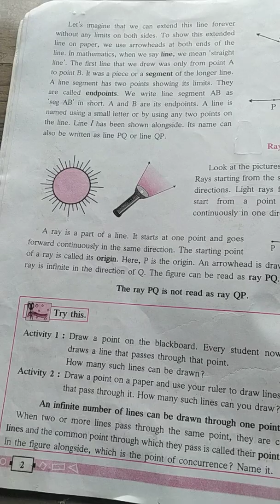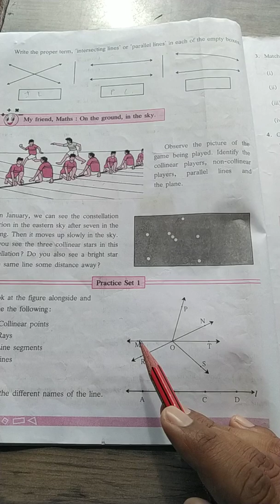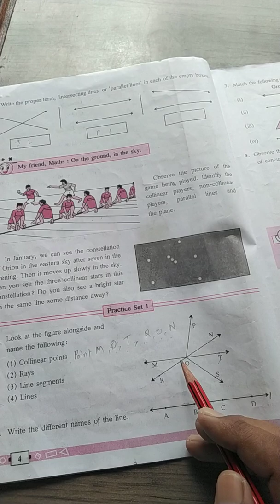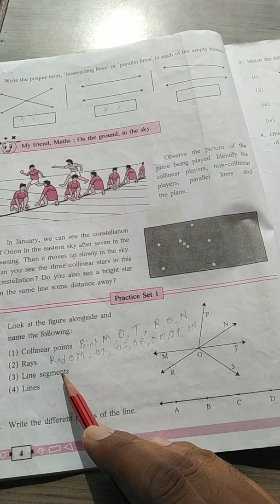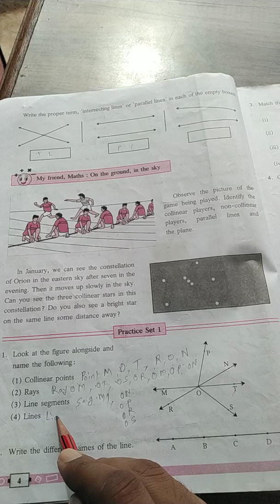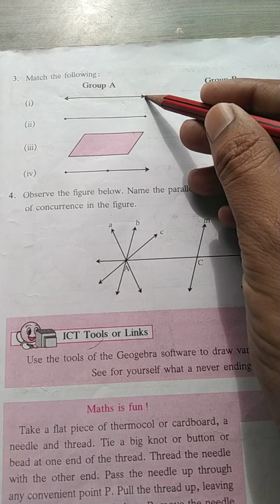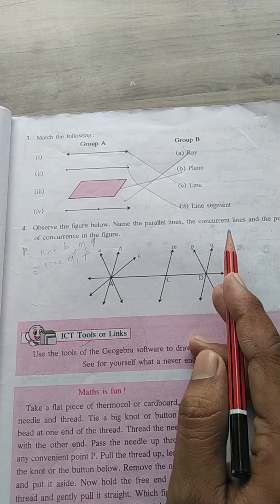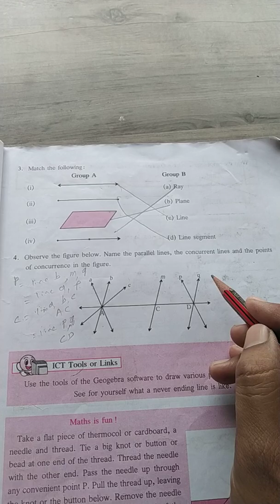Class 6 th , Mathematics, Chapter n. 1, Basic concept of Geometry , Practice set 1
Rays , Points , Line  Segment , Line  , Collinear points, non colinear points हे सर्व आपण यामध्ये शिकणार आहे